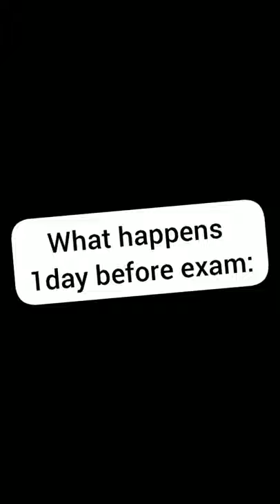♓What Happens The Day Before The Exam: 🤒 || Mr.CrazyPiscean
The Day Before The Exam Be Like: || Types of students before the exams

 🔸🔸🔸🔸🔸♓LINKS♓🔸🔸🔸🔸🔸

🔸🔸🔸🔸🔸♓HASHTAGS♓🔸🔸🔸🔸🔸

Please don't take it serious. This video is not to criticise anyone and not to hurt anyone feelings. We respect the original artist and their work. We are not insulting here anyone. Please don't take it on the heart.

 🔸🔸🔸🔸🔸♓KEY WORDS♓🔸🔸🔸🔸🔸

* (Leave it) *
Funny fails